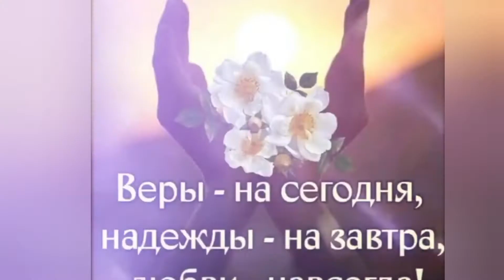ПОЗДРАВЛЯЮ С НОВЫМ ДНЕМ!